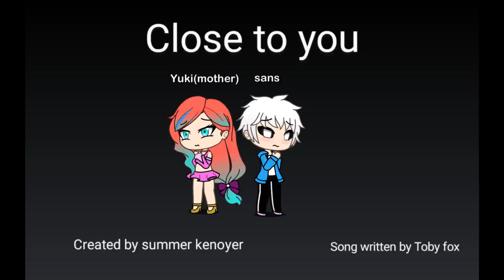Gacha life close to you new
I made the undertale close to you in gacha life and in this version sans used to have a girlfriend but he's sad cause she left him